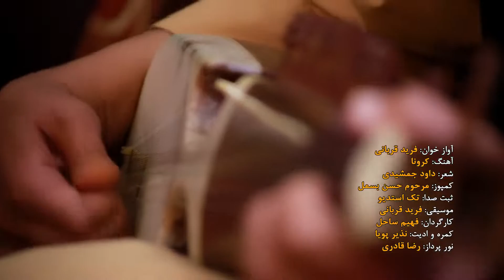Farid Qorbani - Corona OFFICIAL VIDEO (Didar Music)فرید قربانی - کرونا